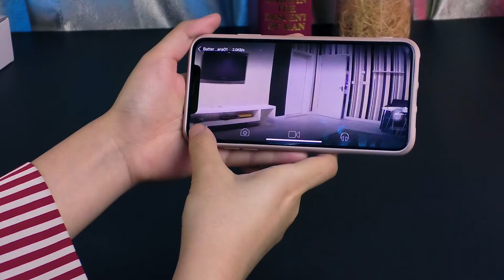CB73 Y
Small smart battery camera, long-lasting battery life after power failure, wireless monitoring, remote multi-terminal viewing